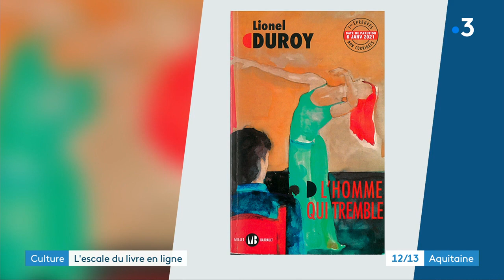Escale du livre de Bordeaux : l'écrivain Lionel Duroy est l'invité du 12/13